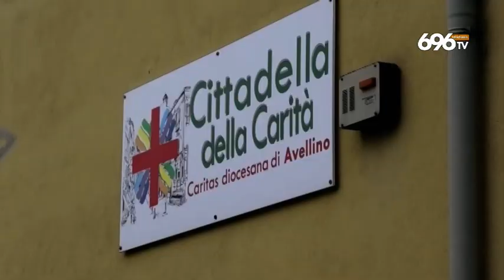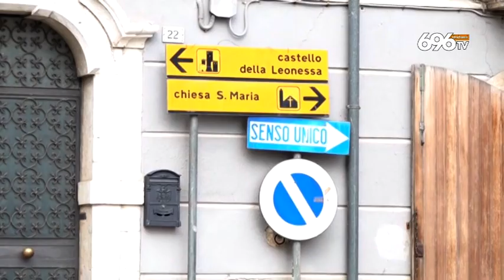La Caritas boccia il centro aiuti a Campo Genova